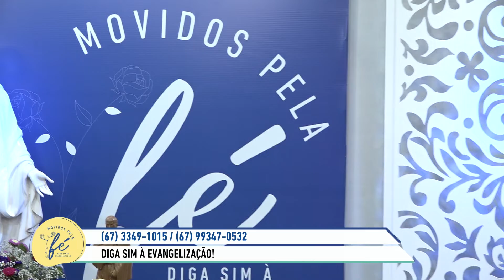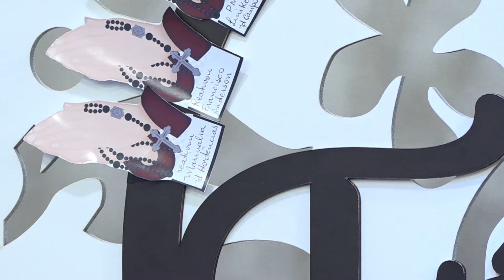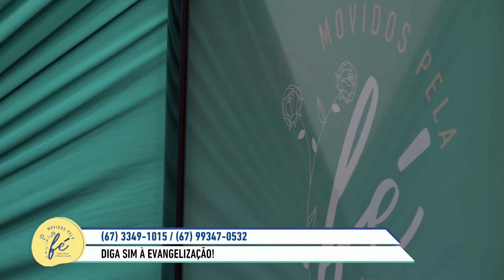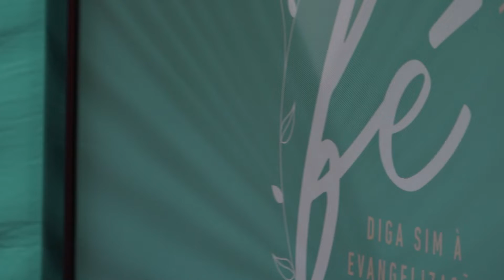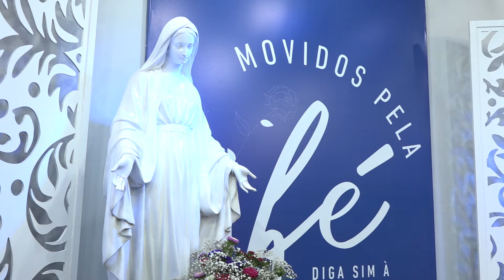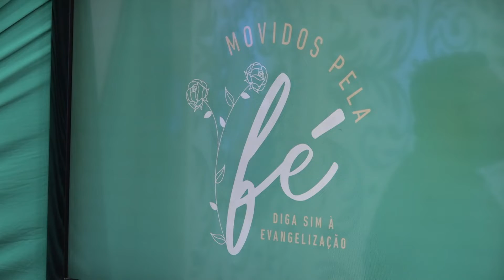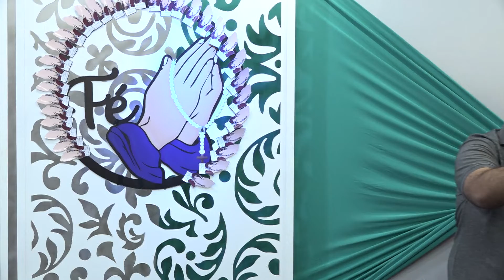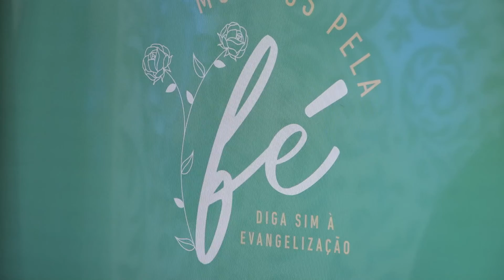Especial Diga Sim 2022 (10/11/22)